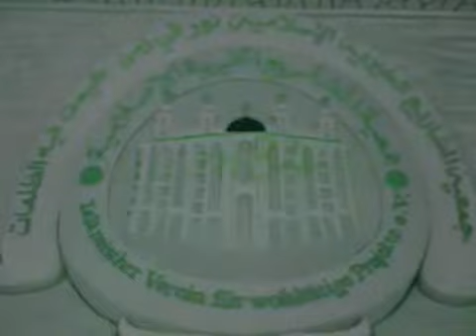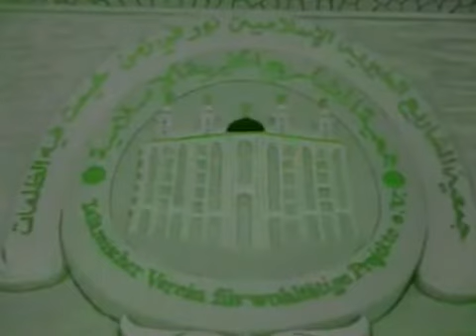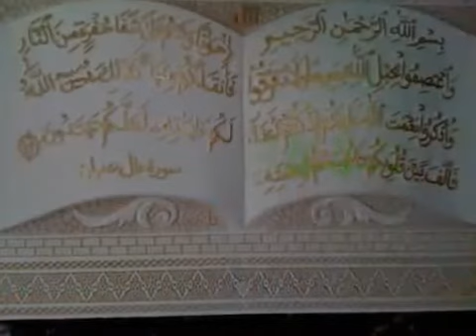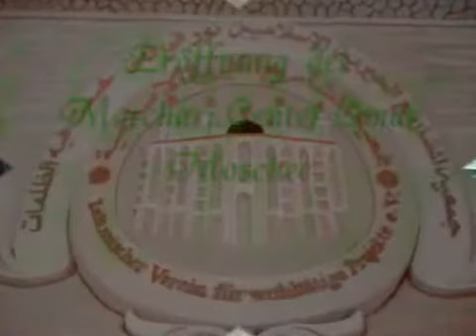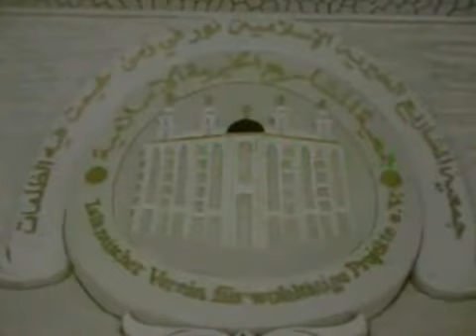Eröffnung des Maschari Center Omar Moschee 21.05.2010